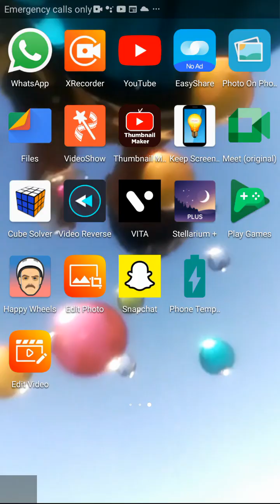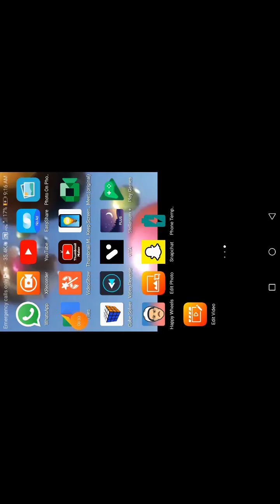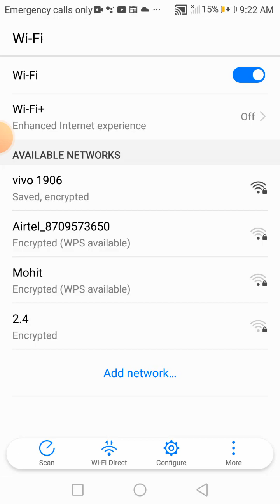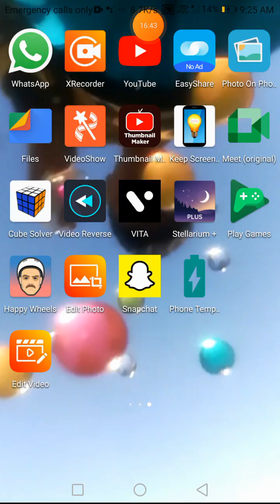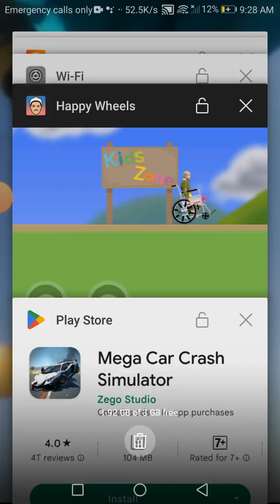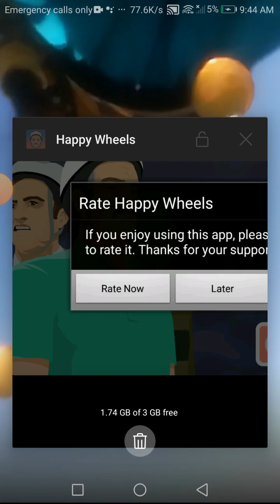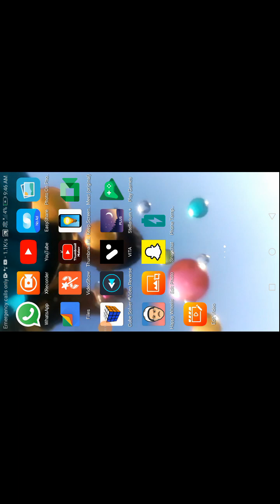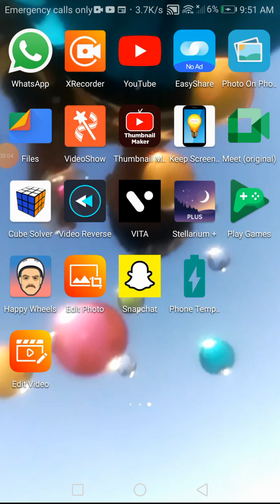Playing Happy Wheels for the first time